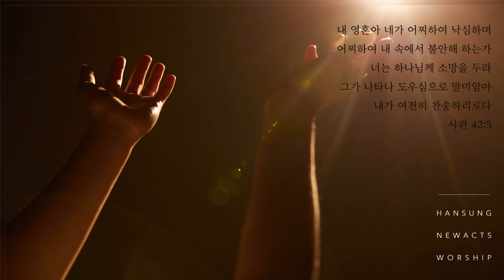[HOLYSATURDAY WORSHIP] 2022.12.24 (김광은 형제) | 한성교회청년부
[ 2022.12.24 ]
HOLY SATURDAY 홀새 라이브 워십

| Track List |
1. 참 반가운 신도여
2. 그 이름 예수
3. 하나님이 세상을 사랑하사 + 예수 우리 왕이여

| Worship Leader |
김광은

| Inst |
Piano : 이숙영
Keyboard : 강용현
Guitar : 이종영
Bass : 박지훈
Drum  : 김바울
Live Mix : 김도경 이해민
Record Mixing & Mastering : 이종영

| Vocal |
유호성 김영현 김초휘 권동준